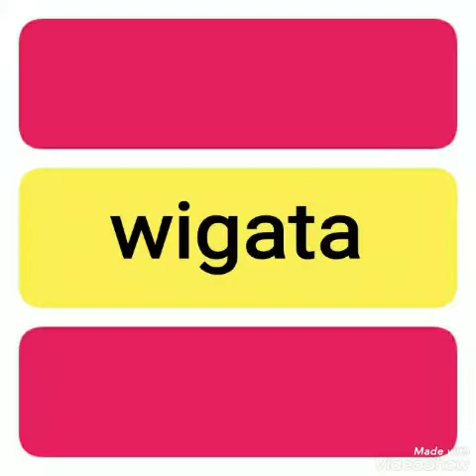Anggur Merah - MUCHSIN ALATAS ( lagu dangdut jadul )